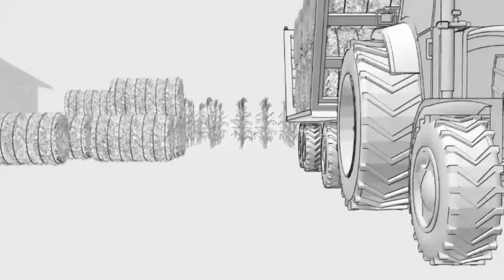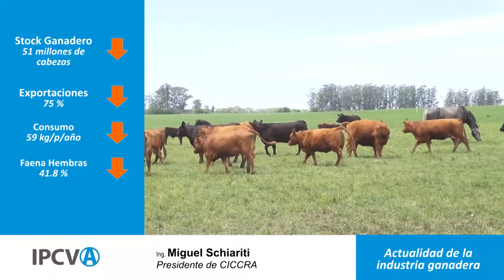Actualidad de la industria ganadera